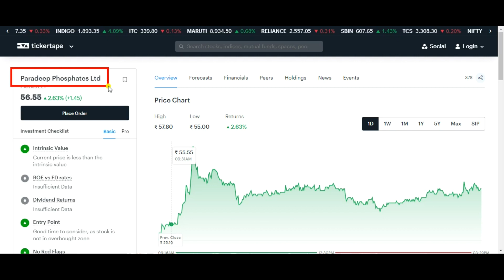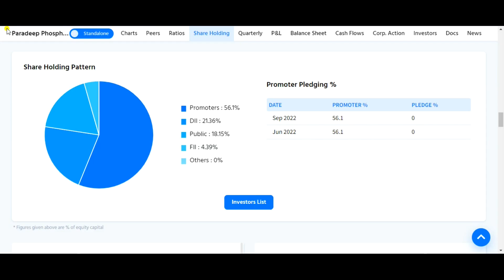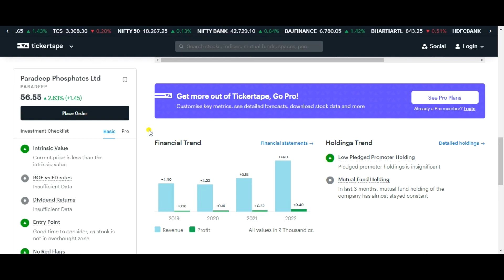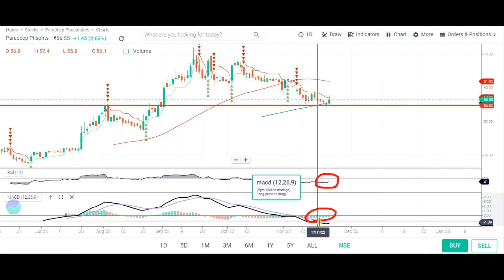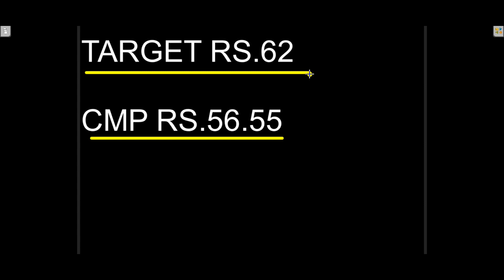PARADEEP PHOSPHATES SHARE NEWS 💥 PARADEEP PHOSPHATES SHARE LATEST NEWS SHARE ANALYSIS 💥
Topic Covered:
PARADEEP PHOSPHATES Share Latest News
PARADEEP PHOSPHATES Share Technical Analysis
PARADEEP PHOSPHATES Share Fundamental Analysis
PARADEEP PHOSPHATES Share Sale Or Buy or Hold ?